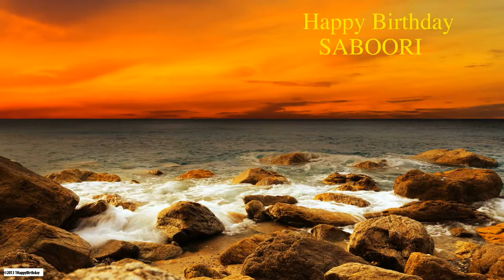Saboori Nature & Naturaleza - Happy Birthday